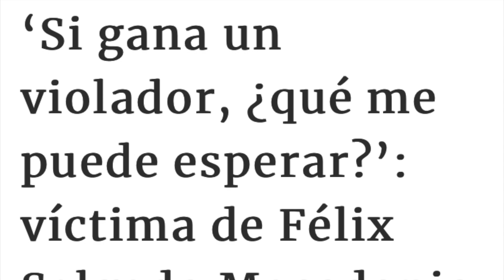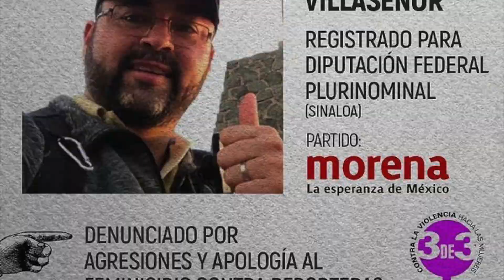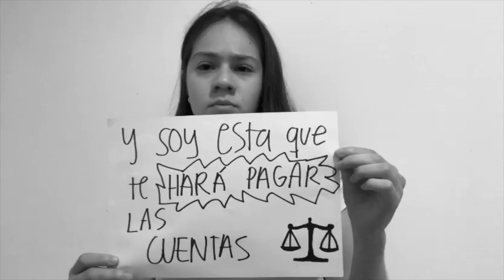COVER - Canción sin Miedo - Vivir Quintana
COVER - Canción sin Miedo - Vivir Quintana 8 de Marzo 2021